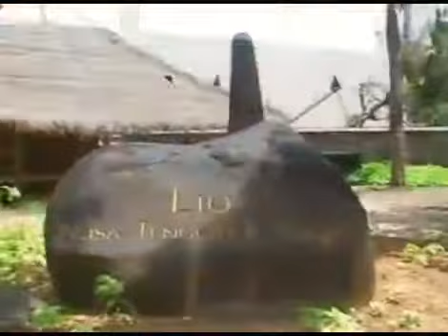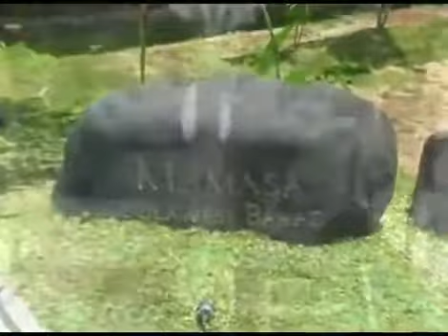Suta Tour Jalan Jalan ke Taman Nusa, Indonesian Cultural Park (part 02)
Jalan Jalan ke Taman Nusa, Indonesian Cultural Park (part 02)
Lokasi Taman Nusa
Jalan Taman Bali -- Banjarangka
Banjar Blahpane Kelod, Desa Sidan, Gianyar -- Bali